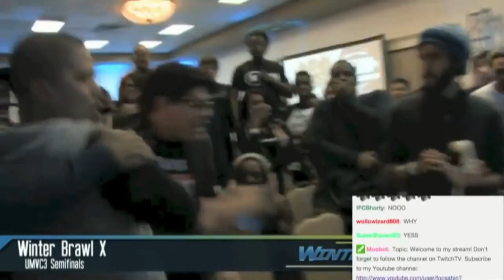V's Top 5 Pop Off's from 2016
2016 is almost over. Because of this, V has gone back in time to look at all of his favorite pop off's from the year in the FGC. Fun and hilarious times were indeed had.